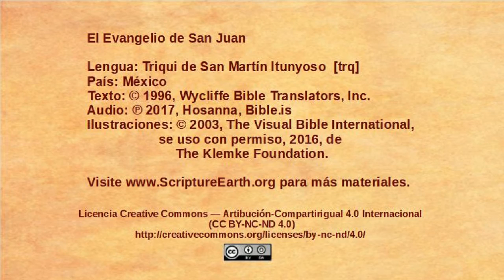Triqui, San Martín Itunyoso - John 13:1-17 - Jesus washes disciples feet [trq]